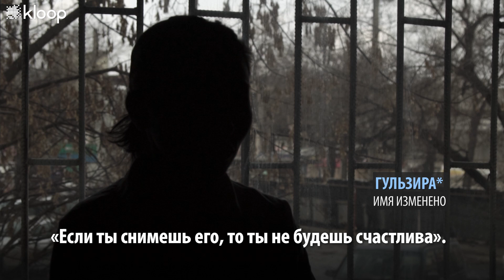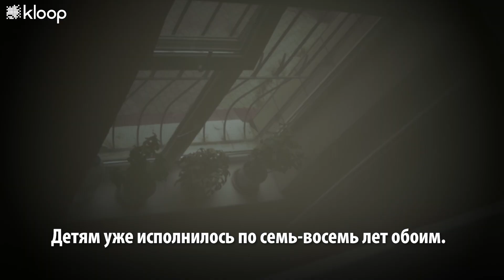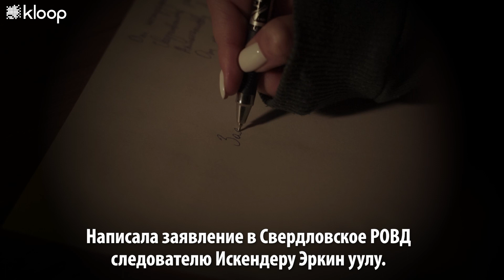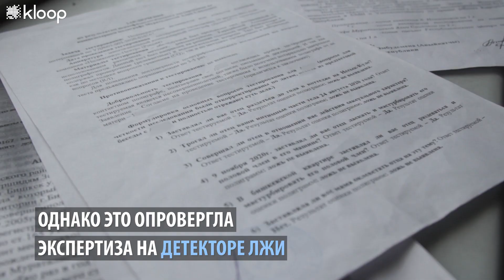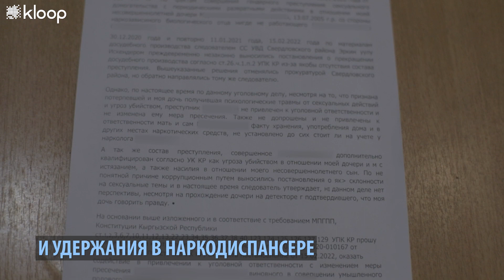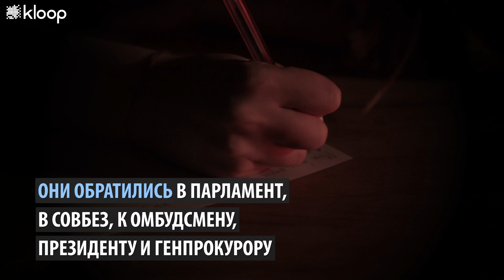Дело о растлении 15 летней дочери отцом закрыли в третий раз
Дело о растлении 15-летней дочери отцом так и не дошло до суда. В феврале милиция в третий раз прекратила его якобы за отсутствием состава преступления. Мама потерпевшей считает, что следователь затягивает разбирательство из-за коррупции.